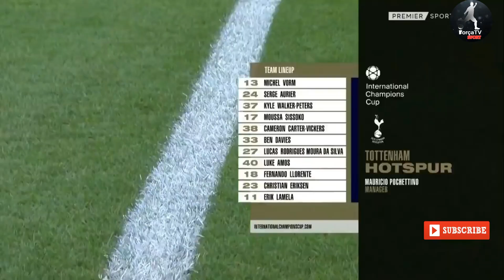AS ROMA VS TOTTENHAM 1-4 All GOALS & HIGHLIGHT HD 🔥🔥🔥 26/07/2018